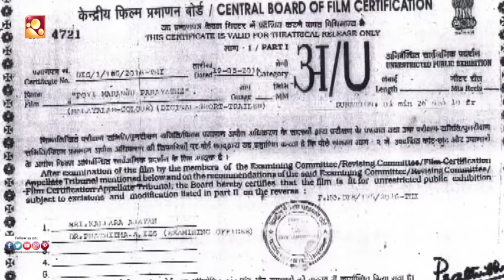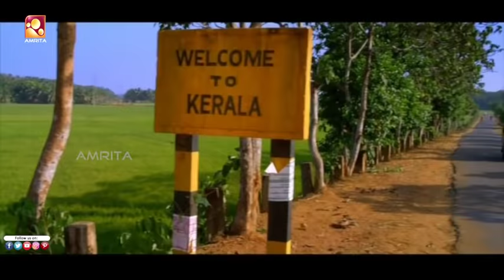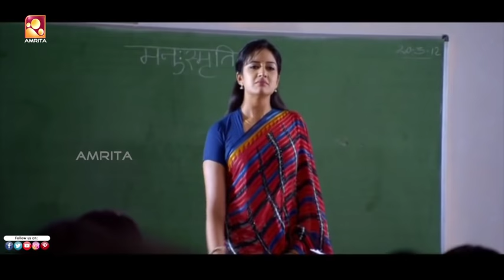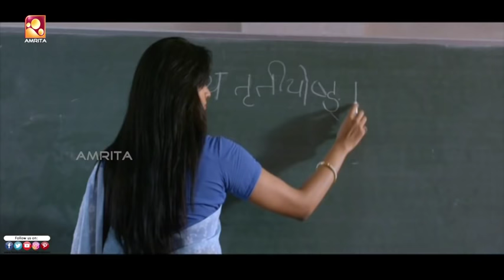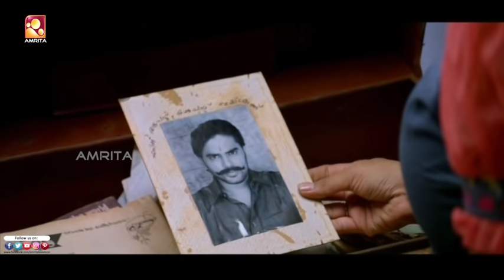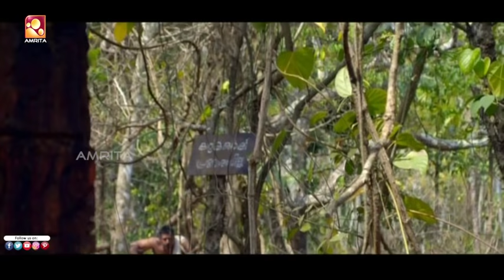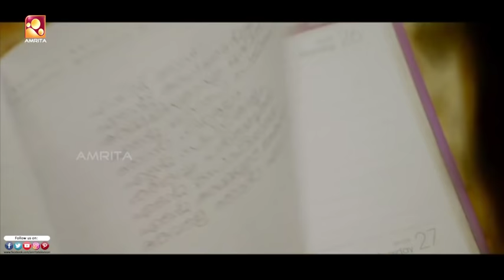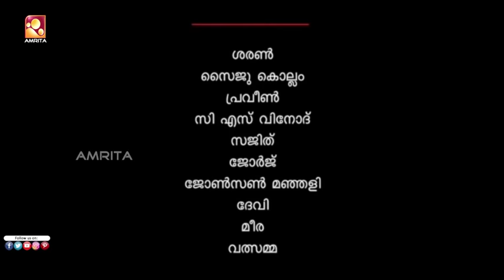Poyi Maranju Parayathe Full Movie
The film tells the story of a household where several murders have happened. The plot picks up from a point many years after the killings, and what happens next.

Director: Martin C. Joseph
Writers: Martin C. Joseph (story), Pradheep Sivasankar (screenplay & dialogue)
Stars: Kalabhavan Mani, Vimala Raman, Meghanadhan